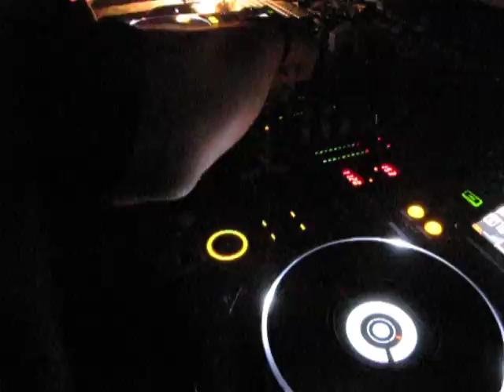High Potentials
Camera Sven

Verjaardagsfeest Van Dick en Martijn
Schuurfeest 18 juni 2011